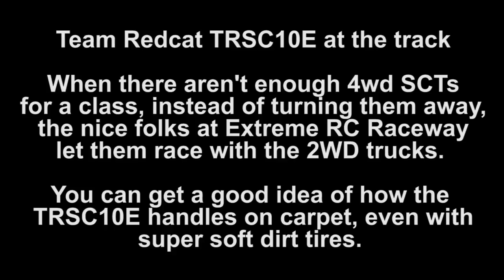TRSC10E at Extreme RC Raceway Heat 2, by Team Redcat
Team Redcat TRSC10E on a carpet track at Extreme Rc Raceway, Springhill TN. The truck did really well on the carpet track, even though I was using soft dirt tires. The soft tires gave it a tendency to traction roll, but it still allows you to see the possibilities of this awesome truck.